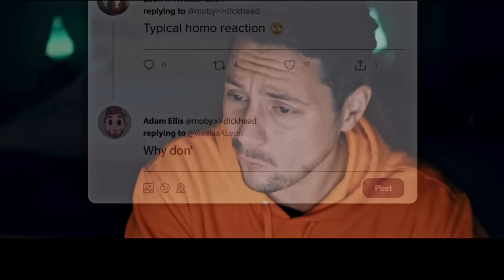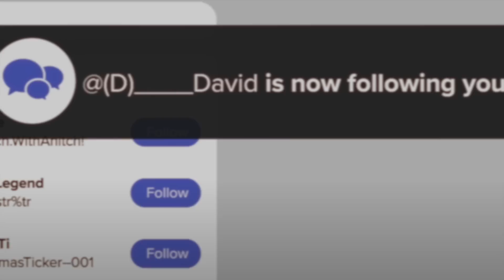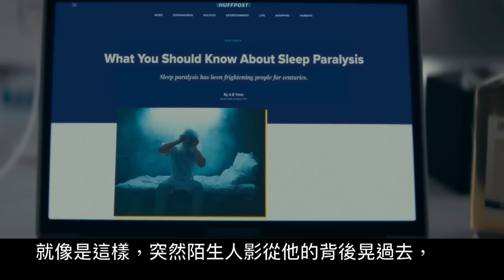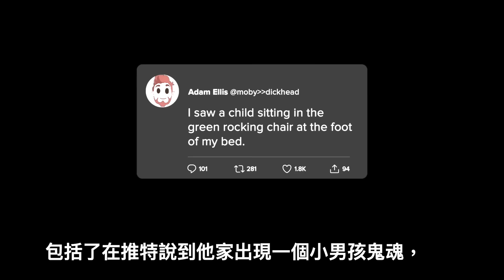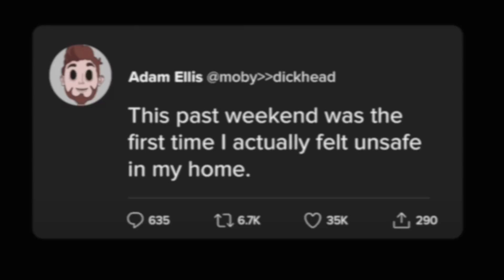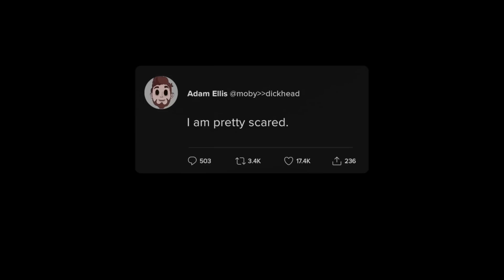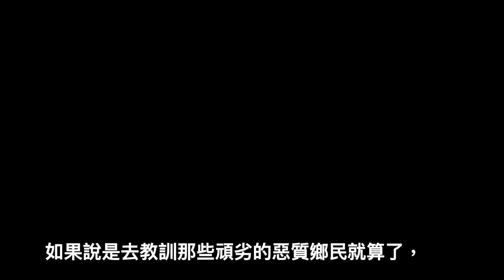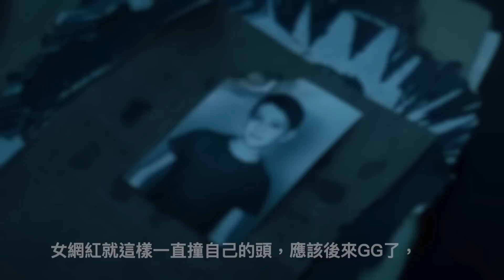W看電影_親愛的大衛(Dear David)_重雷心得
親愛的大衛，片名看起來不恐怖，更沒什麼殺傷力，
但來自網路超酸酸民怨念，這是部靈異恐怖鬼片喔！
鬼屁孩讓你問兩個問題，絕對是不能問第3個，
一起來看看這一部改編真人實事很有事的鬼電影啦！